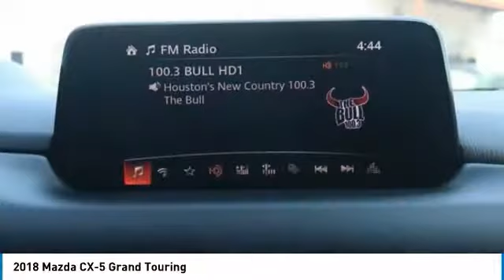2018 Mazda CX-5 2018 Mazda CX-5 Grand Touring FOR SALE in Kingwood, TX 363237M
2018 Mazda CX-5 Grand Touring

Certified. Blue 2018 Mazda CX-5 Grand Touring FWD 6-Speed Automatic SKYACTIV 2.5L 4-Cylinder DOHC 16V Recent Arrival! 25/31 City/Highway MPG Mazda Certified Pre-Owned Details: Limited Warranty: 12 Month/12,000 Mile (whichever comes first) after new car warranty expires or from certified purchase date 160 Point Inspection Powertrain Limited Warranty: 84 Month/100,000 Mile (whichever comes first) from original in-service date Includes Autocheck Vehicle History Report with 3 Year Buyback Protection Roadside Assistance Vehicle History Warranty Deductible: 0 Transferable Warranty Vehicle has been through a multi-point inspection by a Parkway Family ASE Certified Mechanic. Oil & Filter changed. All fluids topped off. This vehicle has been fully detailed and is ready for immediate delivery. Parkway Family Mazda Kia finances all credit types including Bad Credit and First Time Buyers with No Credit. This vehicle is for sale in Kingwood, Humble, Cleveland, Atascocita, Woodlands, Houston, Texas. Parkway Family Mazda Kia is located at 22565 Highway 59 N, Kingwood, TX 77339, Just north of Deerbrook Mall. Parkway Family Mazda Kia is Family Owned and Operated. Our Internet Team is Available Now to answer all of your questions.